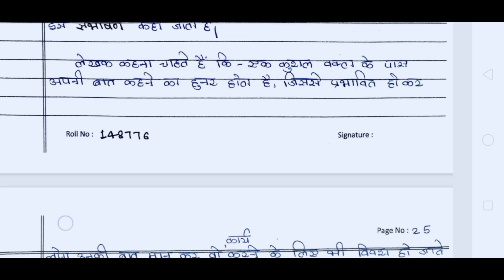संभाषण कुशलता निबंध का सारांश / माधव राव सप्रे